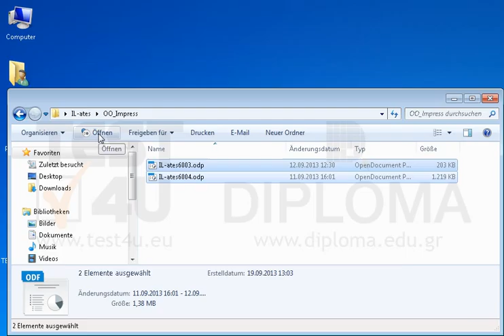Öffnen Sie beide Präsentationen vom Ordner IL-ates\OO_Impress, der sich auf dem Desktop...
Öffnen Sie beide Präsentationen vom Ordner IL-ates\OO_Impress, der sich auf dem Desktop befindet. Möchten Sie mehr. Laden Sie das TEST4U demo herunter